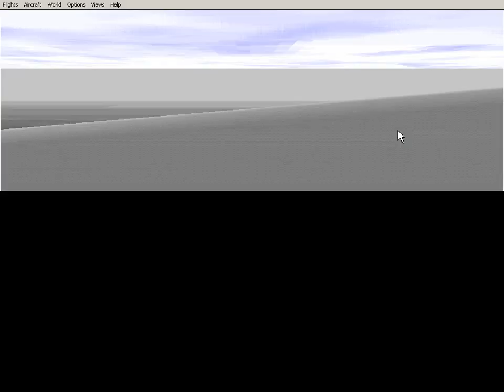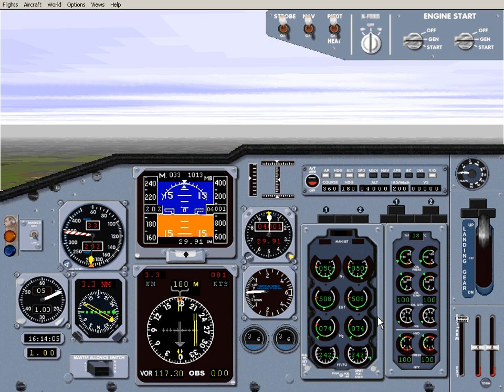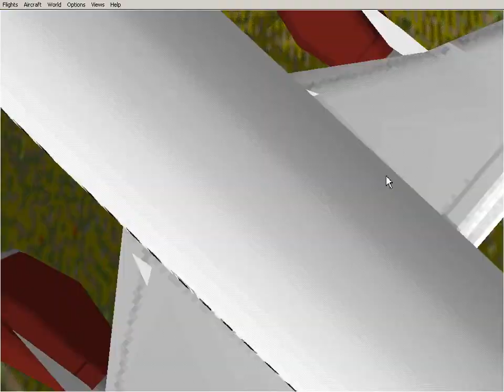Microsoft Flight Simulator 98 | Lesson: VOR Hold: Boeing 737-400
A lesson covering a VOR hold in the Boeing 737-400. This is one of the default flying lessons in Flight Simulator 98 with voiced instructors and air traffic control.

Original Lesson Description:
Practice entering a holding pattern over the Cincinnati VOR. Fly a direct entry to hold south on the 180 radial, right turns. See Preflight Briefings in Help.